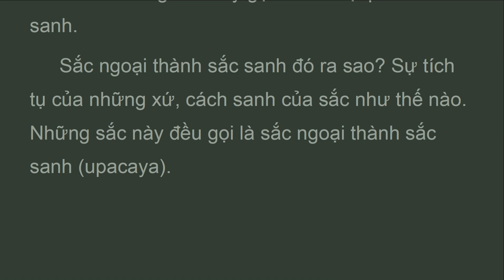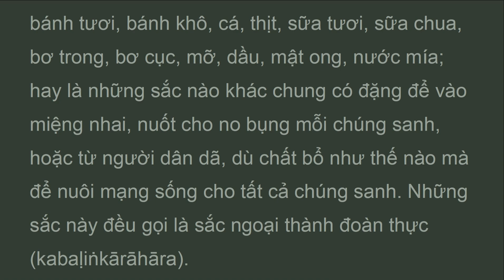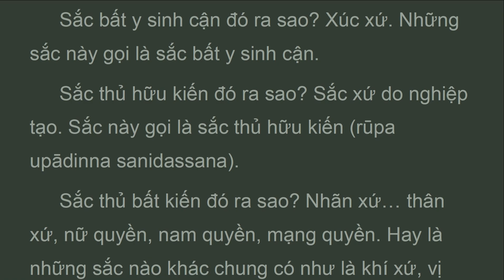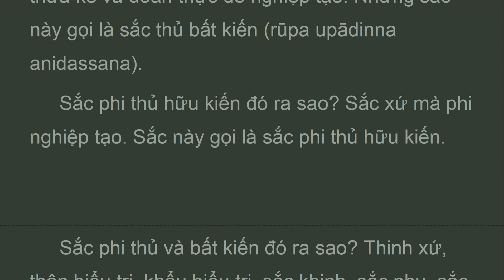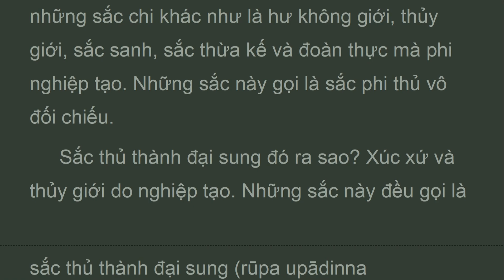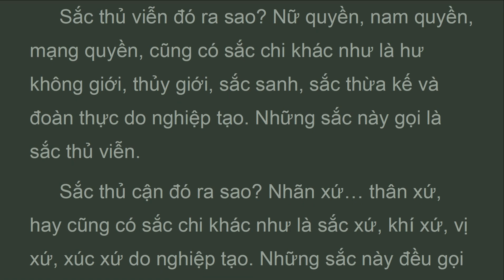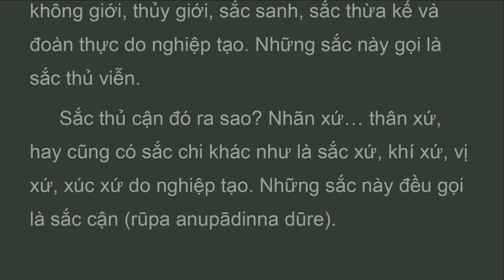ATD1_PC_CH2F_THIÊN SẮC PHÁP, BỘ PHÁP TỤ,Abhidarma, Mahāthero Saṅtakicco(Jun 2023)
Sắc phi thủ vô đối chiếu đó ra sao? Thân biểu tri, khẩu biểu tri, sắc khinh, sắc nhu, sắc thích dụng, sắc lão, sắc vô thường, hay là cũng có những sắc chi khác như là hư không giới, thủy giới, sắc sanh, sắc thừa kế và đoàn thực mà phi nghiệp tạo. Những sắc này gọi là sắc phi thủ vô đối chiếu.
 Sắc thủ thành đại sung đó ra sao? Xúc xứ và thủy giới do nghiệp tạo. Những sắc này đều gọi là sắc thủ thành đại sung (rūpa upādinna mahābhūta).
 Sắc thủ phi đại sung đó ra sao? Nhãn xứ… thân xứ, nữ quyền, nam quyền, mạng quyền, cũng có những sắc chi khác như là sắc xứ, khí xứ, vị xứ, hư không giới, sắc sanh, sắc thừa kế và đoàn thực do nghiệp tạo. Những sắc này đều gọi là sắc thủ phi đại sung.
 Sắc phi thủ thành đại sung đó ra sao? Xúc xứ và thủy giới đều phi nghiệp tạo. Những sắc này đều gọi là sắc phi thủ thành đại sung.

TẠNG VÔ TỶ PHÁP
(ABHIDHAMMAPIṬAKA)
BỘ THỨ NHẤT
BỘ PHÁP TỤ
(DHAMMASAṄGANĪ)
Dịch giả
Đại Trưởng lão Tịnh Sự
(Mahāthero Saṅtakicco)
Chuyển ngữ từ bản tiếng Pāli - Thái sang tiếng Việt
Năm Ất Mão
Phật lịch 2519 - Dương lịch 1975
Book II - Form (Rupa)
PHẦN C. THIÊN SẮC PHÁP (RŪPAKAṆDAṂ)

II. THẬP NHỨT ĐỀ XIỂN MINH 109
1) Phần nhứt xiển minh 109
2) Phần nhị xiển minh 109
Phân theo (sắc) y sinh 109
Phân theo (sắc) bất y sinh 118
3) Nhị đề xiển minh. 119
4) Tam đề xiển minh 126
5) Tứ đề xiển minh 135
6) Ngũ đề xiển minh 141
7) Lục đề xiển minh 142
8) Thất đề xiển minh 142
9) Bát đề xiển minh 142
10) Cửu đề xiển minh 143
11) Thập đề xiển minh 143
12) Thập nhứt đề xiển minh 144